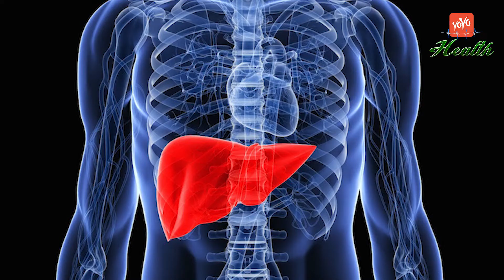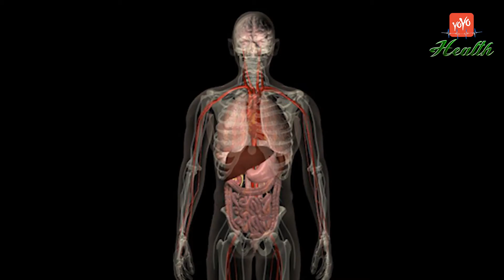బంగాళదుంప రసంతో ఎన్ని ప్రయోజనాలో! | Best Benefits of Potato Juice | Health Tips i YOYO TV Health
Best Benefits of Potato Juice
Health Tips in Telugu :
బంగాళదుంప రసంతో ఎన్ని ప్రయోజనాలో!

Potato juice Benefits
Potato juice is so healthy that we can’t think of any other vegetable that is as good as this is. Here are some ways our skin benefits from potato juice.
Potato juice has wonderful anti-inflammatory effects that help to relieve most kinds of pain associated with swelling, inflammation, or redness.

Drinking potato juice was believed to cure arthritis and other joint and back pains associated with arthritis. Traditional remedies also included applying compressed potatoes to the joints directly or taping a sliced potato to the joint to eliminate the soreness and pain.

A 2016 study was carried out on different varieties of potatoes to test their anticancer capacities. The study proved that the rapid division of cancer cells was significantly reduced by consuming potatoes. Potatoes contain chemical compounds called glycoalkaloids, which possess anti-tumor properties. Hence, drinking potato juice regularly reduces your risk of developing cancer.

Treatment For Migraines
It is said that raw potatoes and their juice have been used in European traditional medicine for centuries. A slice of potato or potato juice is rubbed on the forehead and temples to relieve pain, stress, and even migraines. There is no scientific research done yet to back up this claim, but positive results have been recorded from people all over the world.

Cures Constipation
Potatoes contain a significant amount of fiber, a non-nutrient that is extremely useful for treating constipation and cleansing our digestive system. Having a glass of potato juice with the pulp helps in cleaning the GI tract and curing constipation.